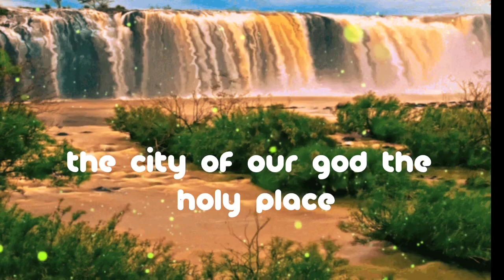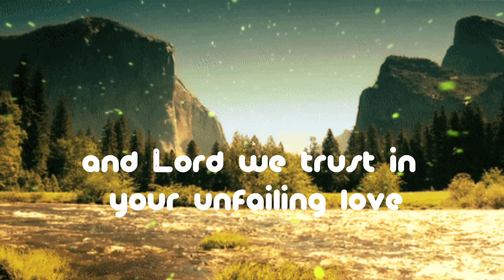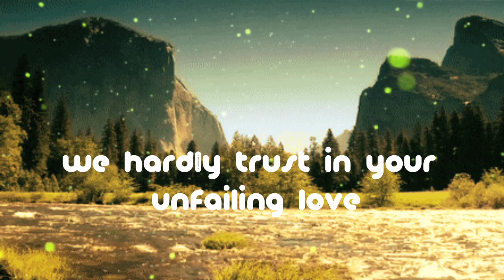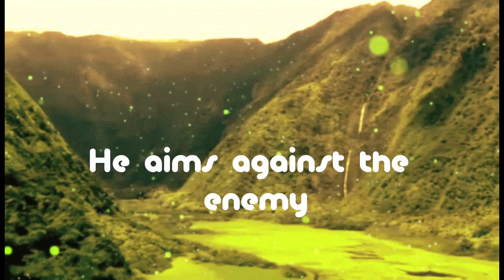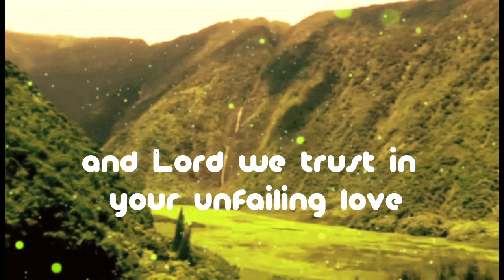great is the lord (lyrics)